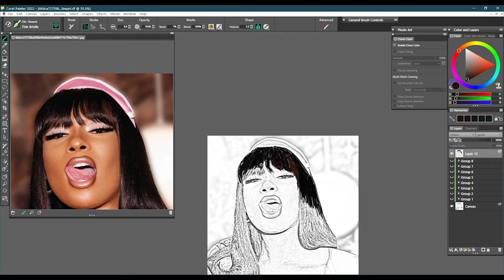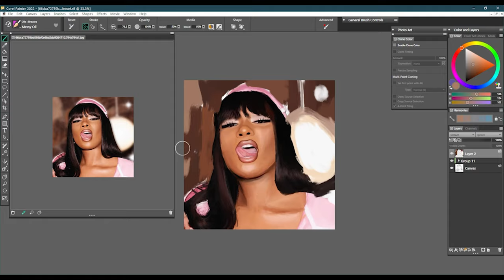Digital Painting Time-Lapse #41: Megan Thee Stallion: Thot Shit 2